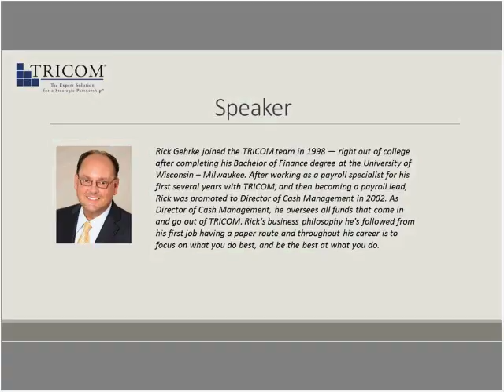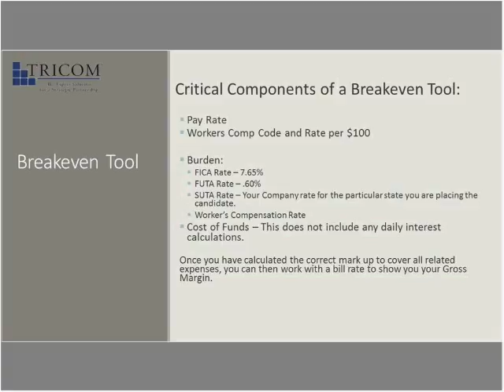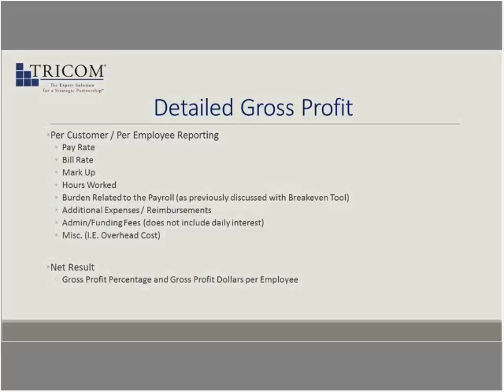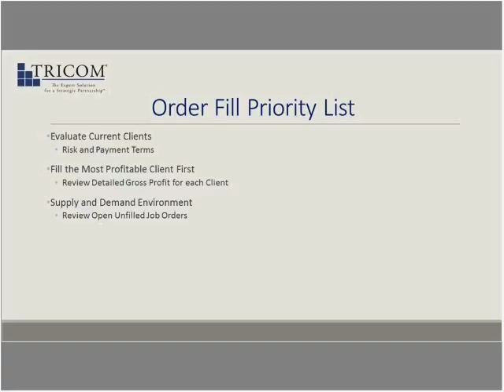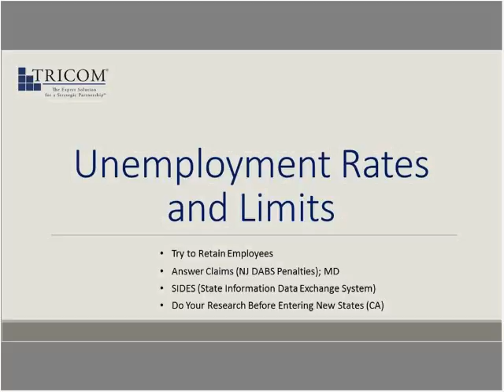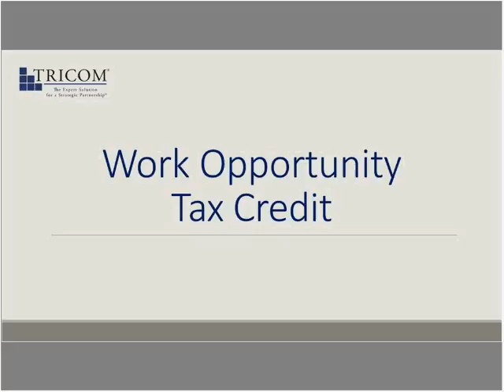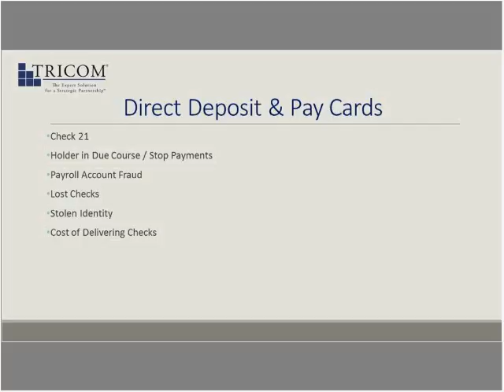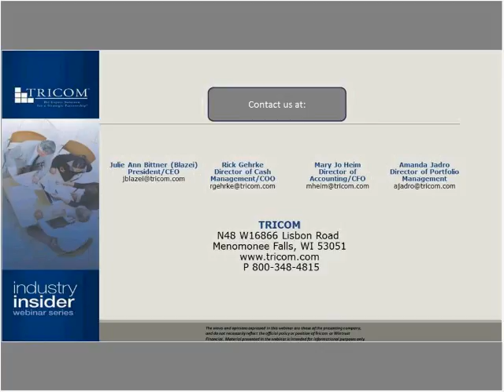Strategic Planning 2018: How to Increase Your Bottom Line